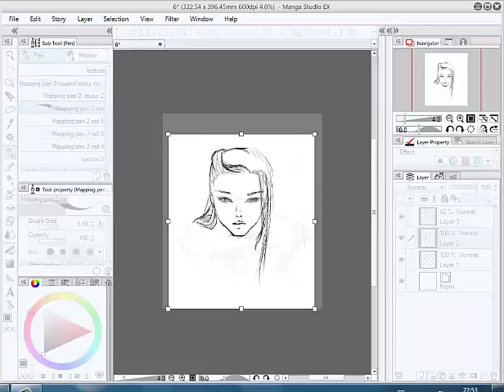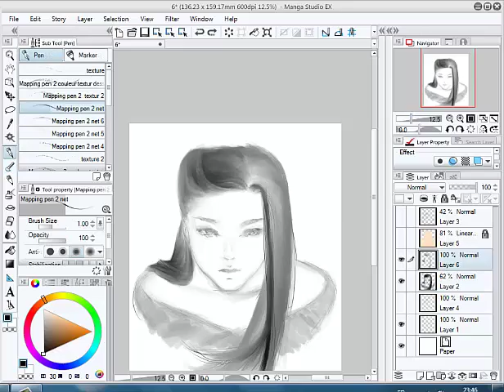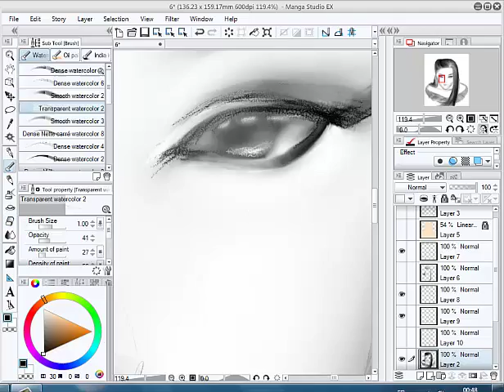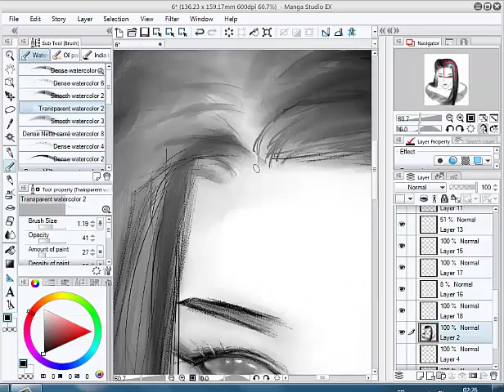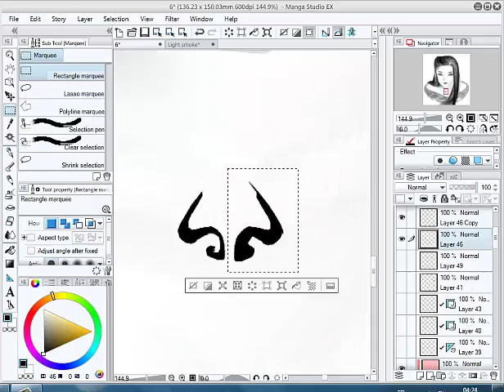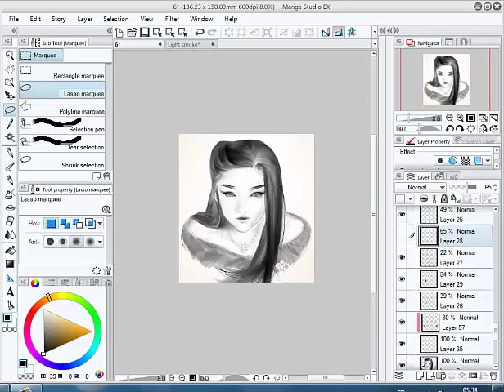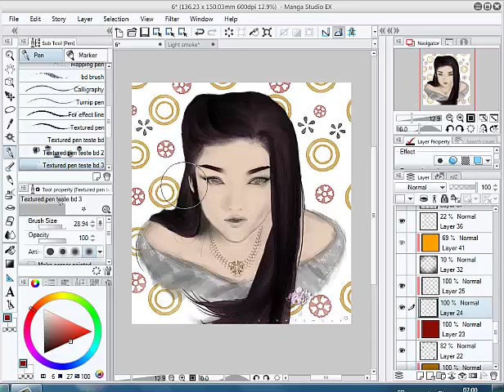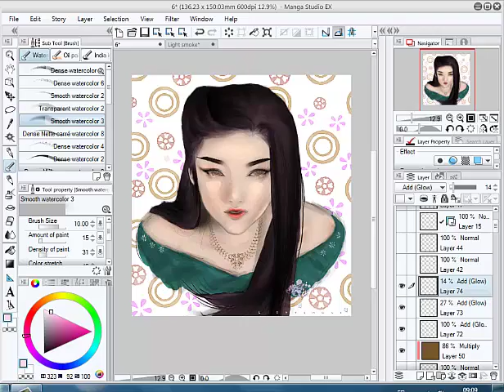Female Portrait 4 Digital Painting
Practice illustration.